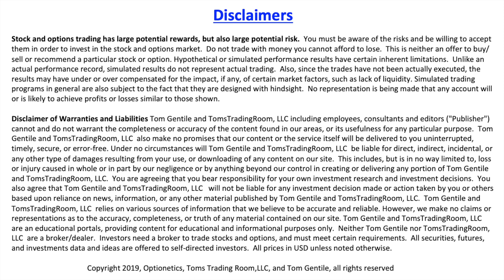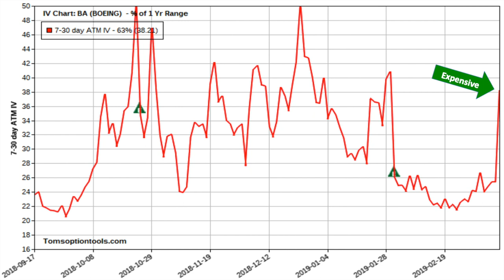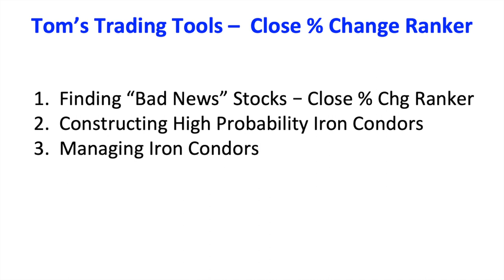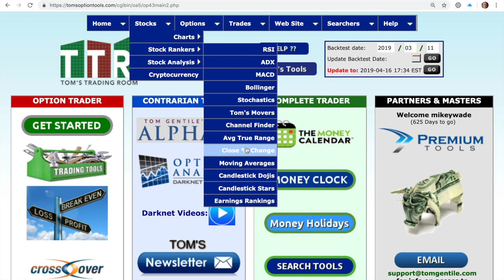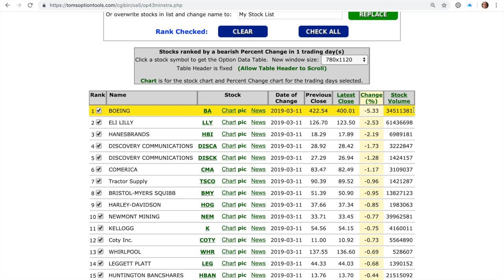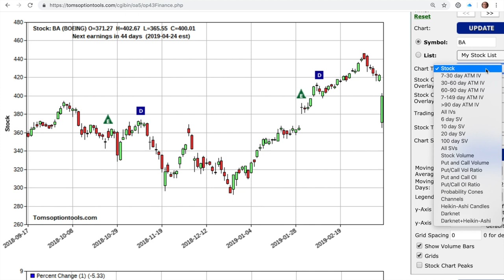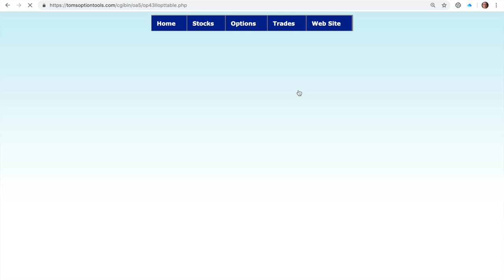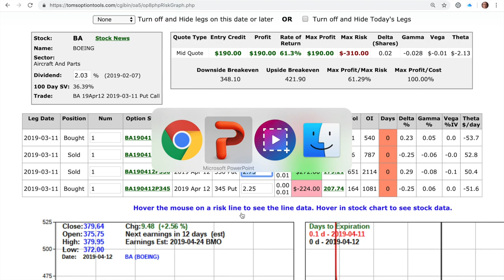Ambulance Chasing for Profits in Todays Markets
A look at Bad News and Ambulance Chasing in the Stock Market...
 featuring Mike Wade...